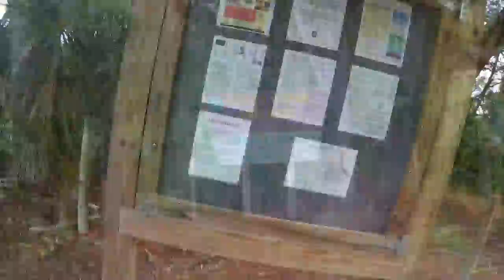St Johns River Shad Fishing- Indian Mounds Hike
On 01/14/17 I made the hike from the Charles Bronson State Park Trailhead on Curyville Road To Heifer Mound, and then fished down river past Nellie Dora Mound in pursuit of shad on the fly.

Fishing has been slow during the early part of the season and I needed a change of scenery from CS Lee to the Econ. With hopes of maybe finding shad that had paused on their way upstream, I made the nearly 12 mile round trip journey.

I found good current and deep water on the turns, so I fished each of them very deliberately but did not catch shad.